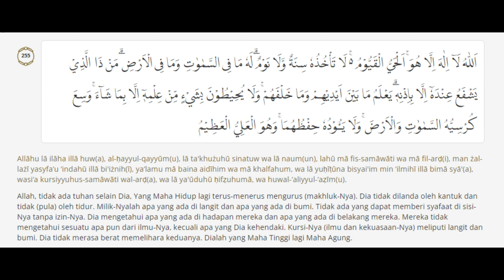Membaca Al-Qur'an Surah Al-Baqarah Ayat 255 - Ayat Kursi